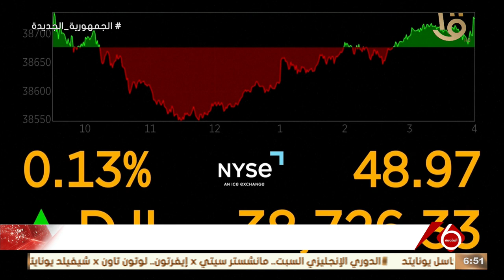نشرة السادسة | أهم أخبار المال والأعمال